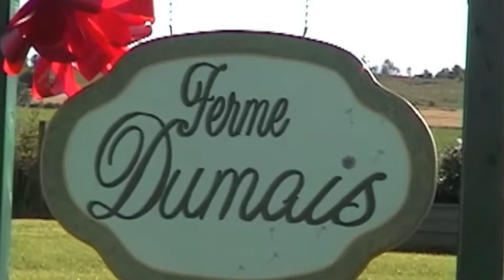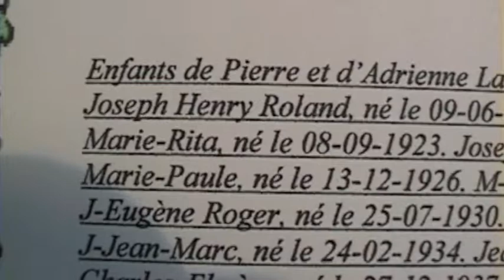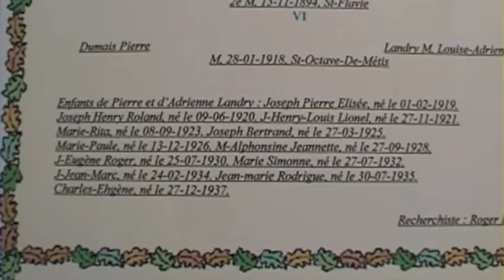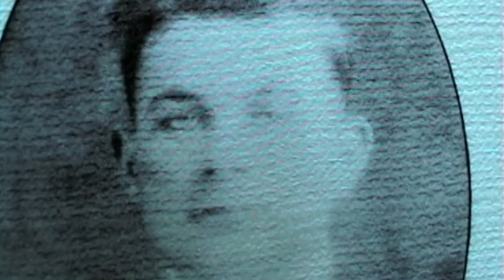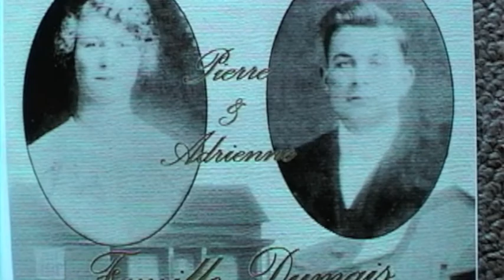Rencontre familiale famille Dumais Septembre 2000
Vidéo réalisé par Mario pour la famille Dumais les 2 et 3 septembre 2000 à Sayabec. Rencontre de la grande famille Dumais. 16 ans plus loin...  Beaucoup de souvenirs et Bon visionnement !